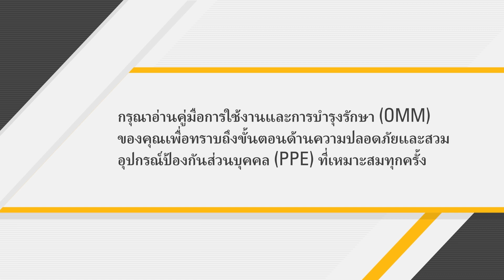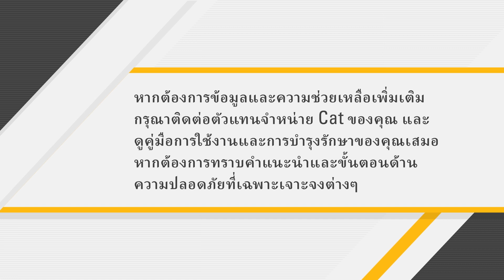วิธีการบำรุงรักษาตีนตะขาบยางช่วงล่าง Cat®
เลือกซื้อชิ้นส่วนช่วงล่าง Cat® ตอนนี้เลย

00:00 บทนำ
00:22 การตรวจสอบประจำวัน
00:56 การวัดความตึงของตีนตะขาบ

เราทราบดีว่าการดูแลรักษาอุปกรณ์ Cat ของคุณให้พร้อมใช้งานนั้นสำคัญเพียงใด การบำรุงรักษาด้วยตัวคุณเองสามารถช่วยลดเวลาหยุดทำงานและประหยัดต้นทุนรวมในการเป็นเจ้าของได้ ดังนั้นเราจึงจัดทำวิดีโอขึ้นมาเพื่อแนะนำคุณเกี่ยวกับขั้นตอนที่จำเป็นในการดำเนินการนี้ จากนี้ เราจะอธิบายถึงวิธีการบำรุงรักษาตีนตะขาบยางช่วงล่างของคุณ